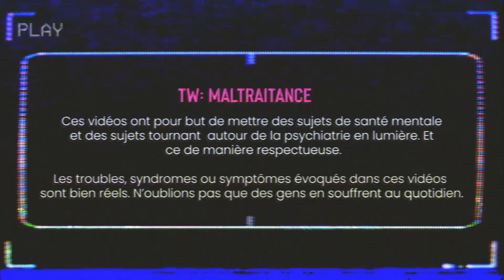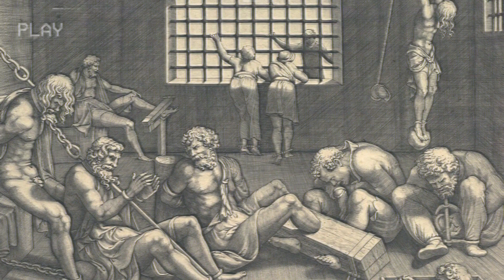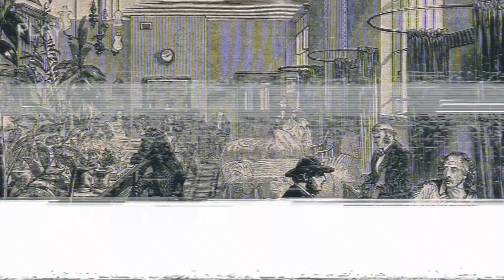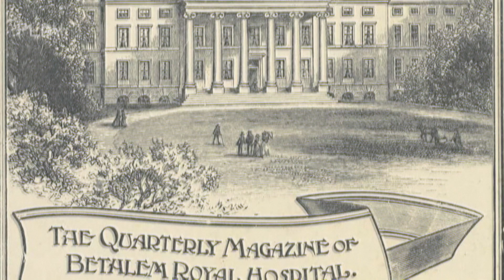#9 - L'ASILE TRANSFORMÉ EN ATTRACTION TOURISTIQUE (BETHLEM ROYAL HOSPITAL)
Derrière les beaux murs du Bethlem Royal Hospital, premier hôpital psychiatrique d'Europe, se cache une réalité bien sombre. Ici nombreux sont les visiteurs à venir voir "Les lunatiques". Soit les patients de Bethlem étant atteints de maladies mentales. Ces visiteurs sont nombreux. Et si l'éducation est le but premier des visites pour seulement une petite minorité de visiteurs, la plupart ne sont là que pour le sensationnalisme, que pour voir "un spectacle unique".

En plus de transformer ses patients en "bêtes de foires" pour gagner de l'argent, la direction de l'hôpital est d'une cruauté sans nom. Mauvais traitements, isolation... Nombreuses étaient les dérives à Bethlem. Si bien que le nom "Bethlem" a inspiré un mot anglais. "Bedlam" signifiant Chaos, Désordre.

Ouvrons ensemble les portes du Bethlem Royal Hospital, revenons sur sa création, ainsi que sur les actes infames qui s'y produisaient.

Merci encore et toujours pour votre soutien ♥

Chapitres:
0:00 Création de Bethlem
1:41 Londres récupère Bethlem
2:20 Déménagement aux Moorfields
2:57: Visites à Bethlem
7:33 Régulation des visites ?
8:44 Fin & Interdiction des visites
9:33 Traitements inhumains à Bethlem
11:42 James Norris, isolé depuis 10 ans
12:06 Seulement la face visible de l'iceberg?
12:40 Même problèmes ailleurs ?
13:52 Bethlem de nos jours
14:38 Conclusion

Credits:

Artistes:
Tony Robert-Fleury
Francisco de Goya
Louise Catherine Ibels
Hans Holbein le Jeune
Robert White
Jérôme Bosch
Adam Elsheimer
Franz Ludwig Catel
William Hogarth
Frederick Vizetelly
Cornelis de Wael
Robert White
Canaletto

Films:
Vol au-dessus d'un nid de coucou: Milos Forman
Captive (Alias grace): Mary Harron - Margaret Atwood
A Dangerous Method: David Cronenberg
Black Sails: Jonathan E.Steinberg & Robert Levine
Quasimodo: William Dieterle
Molière: Ariane Mnouchkine
Le Nom de la rose: Jean-Jacques Arnaud
Stonehearst Asylum: Brad Anderson
Marie-Antoinette: Sofia Coppola

Musiques:
EVA_12